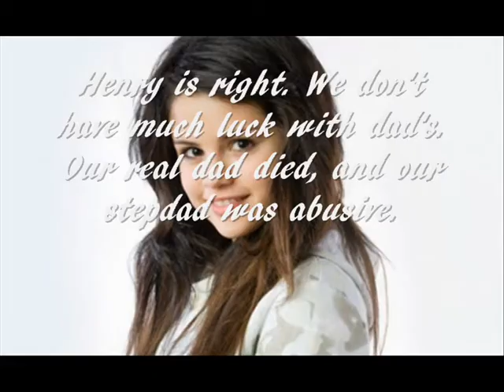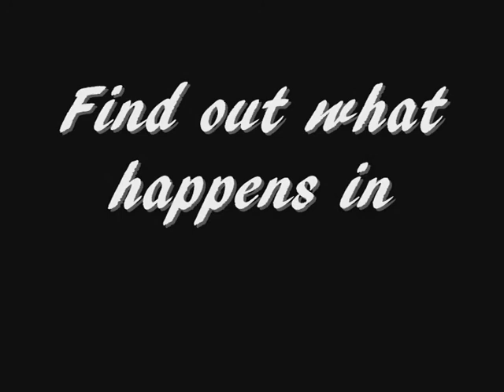Yours,Mine,Ours Trailer(The new four leaf clover)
Ok, trailer. Make?